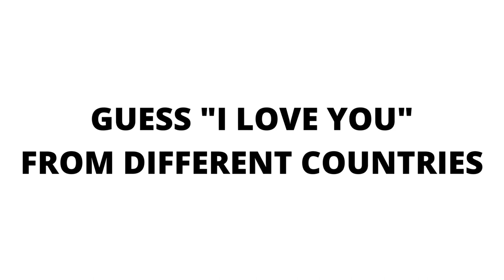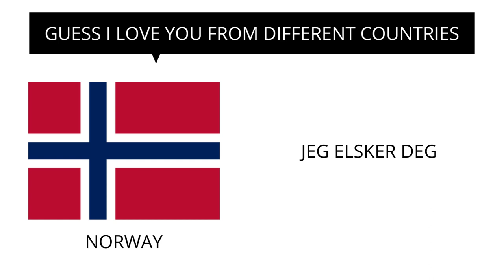I LOVE YOU FROM DIFFERENT COUNTRIES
Here are the keywords 📑:
• Te amo
• Je t'aime
• Ich liebe dich
• Ti amo
• Eu te amo
• 사랑해
• Я тебя люблю
• Love in different languages
• How to say I love you
• Ways to express love
• International love
• Saying I love you
• Love around the world
• Multilingual love
• Cultural expressions of love
• Romance in different cultures
• Global love
• Saying I love you in foreign languages
• Different ways to say I love you
• Love phrases
• Language of love
• Expressing love
• I love you translations
• Romantic phrases
• Worldwide love
• Mahal kita
• Aishiteru
• Kocham cię
• Ani ohev otach
• Jag älskar dig
• Minä rakastan sinua
• Love expressions
• Romantic sayings
• Love in multiple languages
• How to say "I love you" in different languages
• Global romantic phrases
• Cultural love phrases
• Language diversity in love
• Love words from different cultures
• How to express love worldwide
• Love languages around the world
• Romance across cultures
• How to say I love you in various languages
• Romantic expressions in foreign languages
• Learning love phrases
• Multicultural romance
• Worldwide expressions of love
• Different cultures, one love
• Universal language of love
• Romance in multiple languages
• Cultural diversity in expressing love